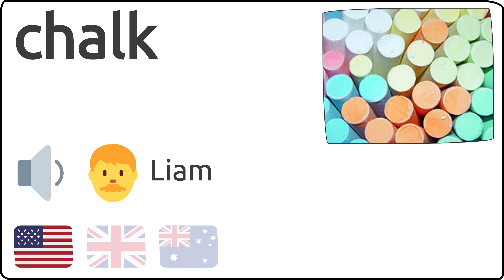Como se pronuncia chalk en ingles 🇺🇸 🇬🇧 🇦🇺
Como se dice chalk en ingles?
How to pronunce chalk in english?